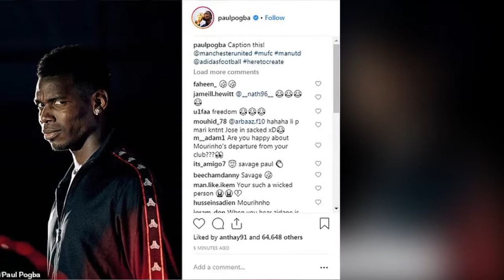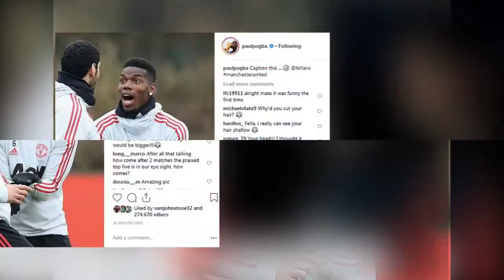Pogba pokes fun at his deleted Instagram post with new 'caption this' photo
Paul Pogba has poked fun at his own deleted Instagram post after Jose Mourinho's sacking with a new 'caption this' photo from training on Friday.

The Manchester United midfielder faced a backlash led by former United defender Gary Neville after reacting to the Portuguese boss' sacking with a controversial post last week - which he then deleted 10 minutes later.

Pogba put up a smiling picture of himself and wrote 'caption this' shortly after Mourinho was axed on December 18.

The 25-year-old deleted the post 10 minutes later after over 64,000 people had liked it.

Since the arrival of Ole Gunnar Solskjaer at Old Trafford, Pogba has provided two assists and scored two goals.

And on Friday afternoon the World Cup winner uploaded a picture of himself and Marouane Fellaini from training on to Instagram in which he made fun of his deleted post by writing: 'Caption this,' followed by a rolling on the floor laughing emoji.

Meanwhile, it has been revealed that Pogba delivered a stirring speech in the tunnel to his United team-mates before producing a masterclass performance as they beat Huddersfield on Boxing Day.

Footage emerged of the France international rallying the troops and reminding them of their responsibilities as they prepared to step out on to the Old Trafford pitch for their pre-game warm-up.

Pogba could be heard in the video saying: 'When we go we go... pressing first ones! Now we're at home. We go strong, we start strong!'